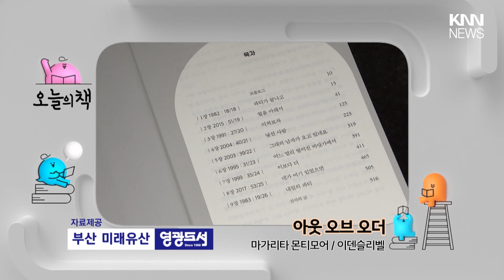오늘의 책 '아웃 오브 오더' / KNN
미래를 알게 되면
우리는 인생을 더 완벽하게 만들 수 있을까요?

 / knn.news